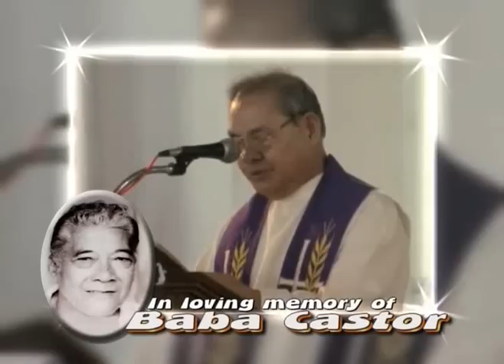In Loving Memory of Castor P. Cayago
The interment of the late Castor P. Cayago in Guiuan, Eastern Samar. We can't upload the full video because of YouTube limitations. But the full video of the final vigil and the burial coverage is available in DVD format upon request.

REMINDER: DEC. 29 NA IT AnJ REUNION!!!

APO NI JUAN (Cayago Clan) REUNION IS ON DECEMBER 29, 2008 (Monday) AT THE EASTERN SAMAR EDUCATIONAL AND CULTURAL CENTER (ESECC), BORONGAN.  BE THERE!

WATCH FOR OUR VIDEO PRODUCTION ON THE AFFAIR.